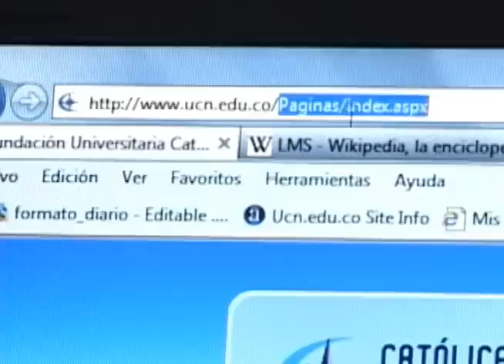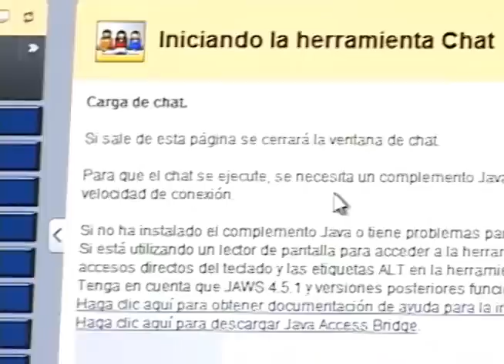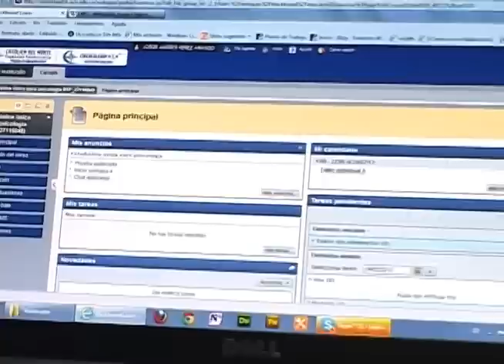Fundación Universitaria Católica del Norte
Estuvimos en la Fundación Universitaria Católica del Norte conociendo cómo era su trabajo, por qué habían decidido trabajar de manera virtual y por eso mismo facilitarle la vida a muchos de sus estudiantes quienes ya no tienen que desplazarse hasta el Campus para recibir clases.